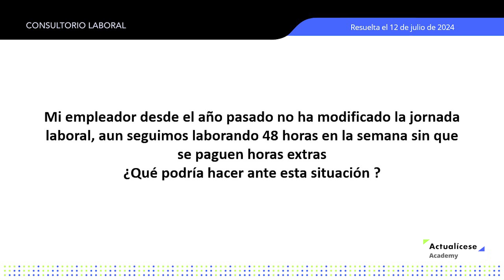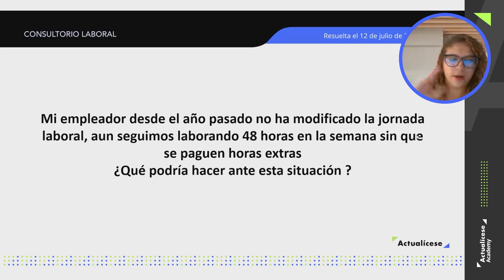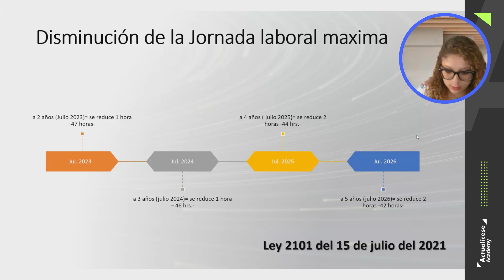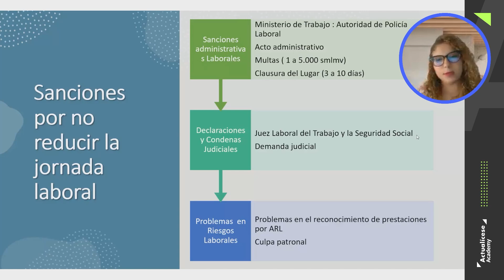Incumplimiento de la reducción de jornada laboral por parte del empleador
✅ Mi empleador desde el año pasado no ha modificado la jornada laboral, aun seguimos laborando 48 horas en la semana sin que se paguen horas extras, ¿Qué podría hacer ante esta situación?

Angie Marcela Vargas, especialista en Derecho Laboral y de Seguridad Social, resuelve esta pregunta en el consultorio laboral “Reducción de la jornada laboral, particularidades, casos y más”.

🔥🔥 Especial Laboral: Reducción de la jornada laboral 2024 en Colombia ¡Consúltalo ya en tu Suscripción Actualícese!

🔥🔥 Modelo y formato: [Liquidador] Excel del formulario 210 para la declaración de renta de personas naturales residentes que no llevan contabilidad AG 2023 ¡Descárgalo ya en tu Suscripción Actualícese!

🔥🔥 Guía multiformato: Guía para preparar y presentar declaraciones de renta de personas naturales por el año gravable 2023, con sus formatos 2516 y 2517 ¡Disponible ya en tu Suscripción Oro y Platino!

🔥🔥 Herramienta Interactiva: Actualícese 210.xls AG 2023 ¡Descárgala ya en tu Suscripción Platino!

Tutorial triple AAA: Guía de recursos humanos: aprende a calcular las prestaciones sociales y vacaciones ¡Consúltalo ya en tu Suscripción Actualícese!

🔥🔥 Capacitación Actualícese: Actualización en las últimas novedades normativas laborales.  ¡Disponible ya en tu Suscripción Platino!

Capacitación Actualícese: Normas Internacionales de Gestión de la Calidad 1 y 2. ¡Disponible ya en tu Suscripción Platino!

🔍 Queremos hacerles una pregunta que nos ayudará a mejorar y ofrecerles una mejor experiencia. Aquí les dejo la pregunta: